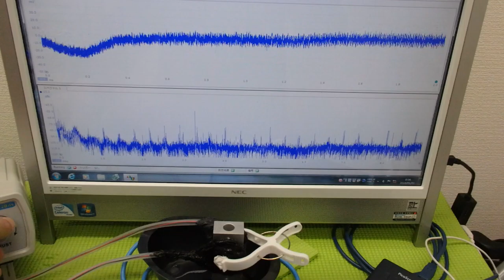メガヘルツの超音波発振制御プローブを利用した実験動画 ultrasonic-labo